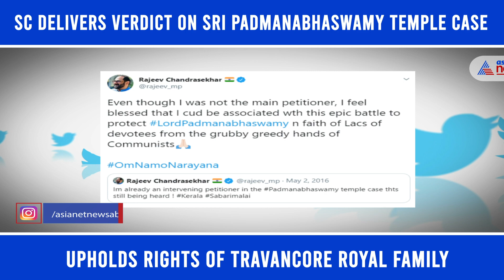Advocate Sai Deepak J explains outcome of SC verdict on Sri Padmanabhaswamy Temple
In a huge respite to devotees, the Supreme Court on July 13, 2020, upheld the rights of the erstwhile royal family of Travancore to manage the affairs of the Sri Padmanabhaswamy temple in Kerala’s Thiruvananthapuram.  Reversing the 2011 Kerala High Court decision, the court said that, as per customary law, the shebait rights i.e. the right to manage the financial affairs of the deity survive with the members of the family even after the death of the last ruler.

We spoke to Supreme Court Advocate, Sai Deepak J, who represented the Chief Tantri of the Sri Padmanabhaswamy Temple about the case and here’s what he had to say about the verdict and its outcome.